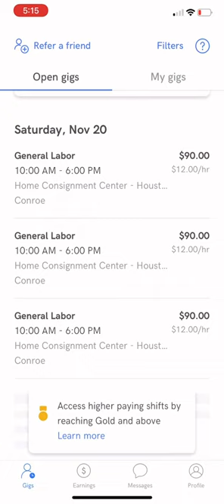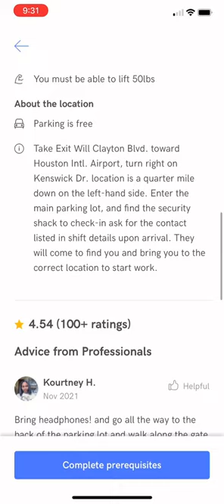Insta work gig app ! NEED EXTRA MONEY FOR THE HOLIDAYS?